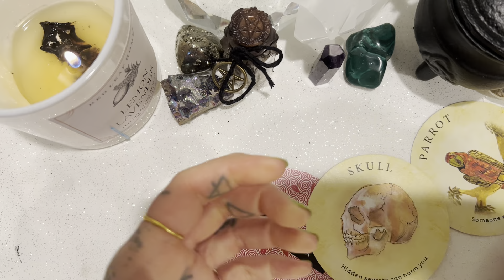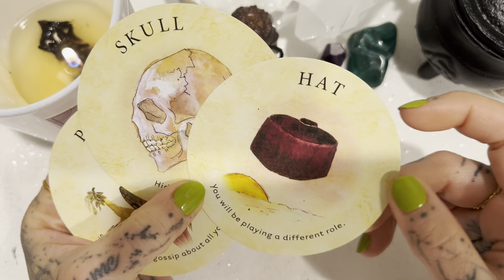Coffee ☕️ Cup Leo ♌️ February 2024!!!